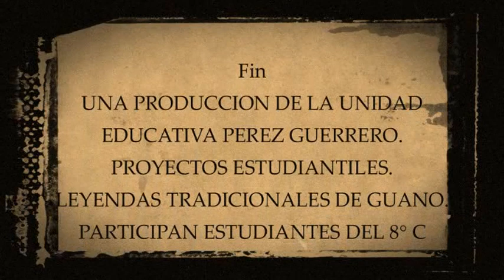LA CAJA RONCA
UNA HISTORIA DE TERROR URBANO QUE SUCEDIA EN LOS AÑOS 30 POR LOS LUGARES ALEJADOS DE GUANO.
LA CAJA RONCA ERA UNA PROCESION DE SERES MALIGNOS A QUIENES VEIAN SOLAMENTE LA GENTE BORRACHA Y DESOBEDIENTE.